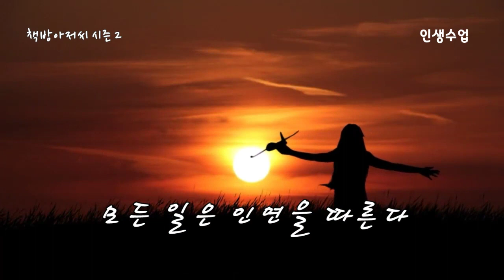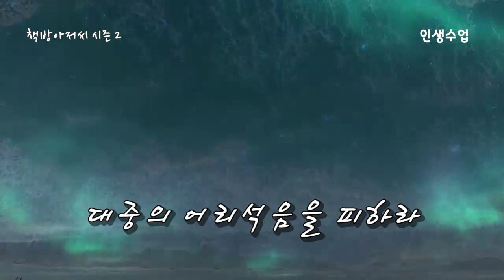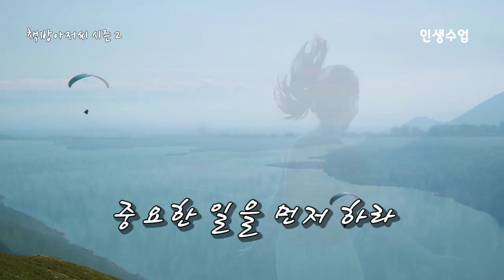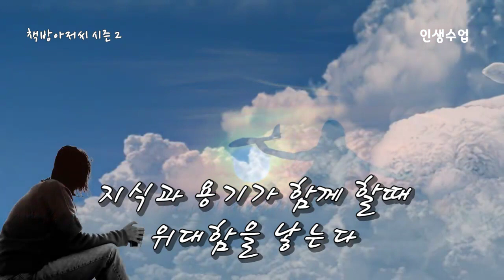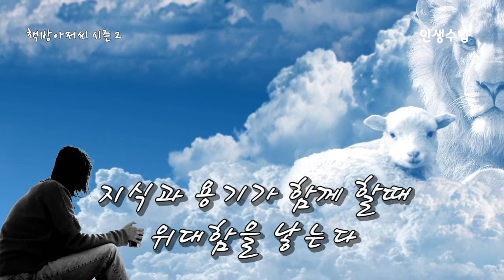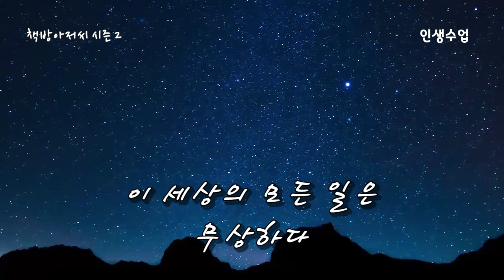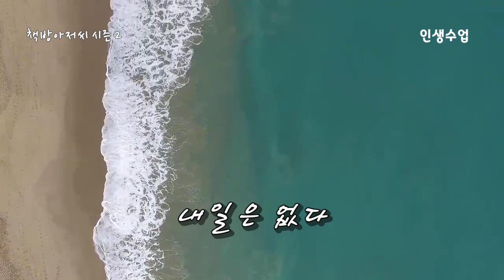인생수업 7 | 발타자르 그라시안 | 모든 일은 인연을 따른다 | 책방아저씨 시즌 2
발타자르 그라시안 | 인생수업 7

인생수업 7강

모든 일은 인연을 따른다 / 즐길 때도 천천히 일할 때도 천천히 해라 / 대중의 어리석음을 피하라 / 어리석은 괴물이 되지 마라 / 중요한 일을 먼저 하라 / 지식과 용기가 함께 할 때 위대함을 낳는다 / 지혜로운 자는 유연하게 산다 / 이 세상의 모든 일은 무상하다 / 내일은 없다